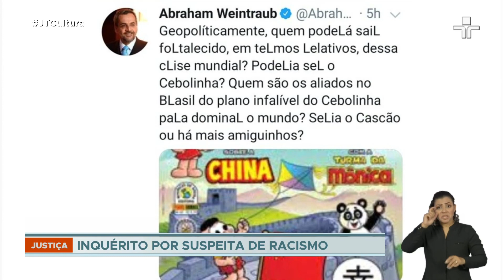Weintraub entrega defesa por escrito e é carregado por apoiadores na saída da PF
O ministro da Educação, Abraham Weintraub, ficou menos de meia hora na sede da Polícia Federal em Brasília, onde teve que comparecer pessoalmente por determinação do ministro do STF Celso de Mello. Weintraub entregou a defesa por escrito e, na saída, foi carregado por apoiadores. Com um megafone, Weintraub disse defender a liberdade de expressão.